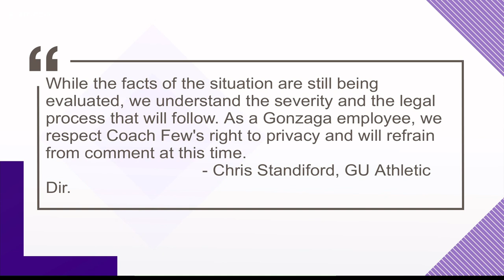Gonzaga men's basketball coach Mark Few cited for DUI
Gonzaga men’s basketball coach Mark Few was cited for driving under the influence Monday night in Coeur d’Alene, according to a Coeur d’Alene Police report.
The report said Mark Norman Few was stopped shortly before 9 p.m. in Dalton Gardens at North Fourth Street and East Hanley Avenue. According to the report, Few was stopped “after he was called in as driving erratic and speeding. Mark exhibited several signs of intoxication. Mark refused to complete field sobriety tests but provided breath samples of 0.119/0.120. Mark was issued a citation for driving under the influence.”